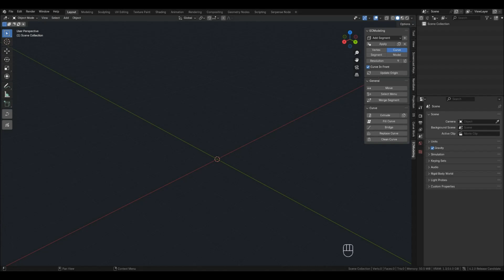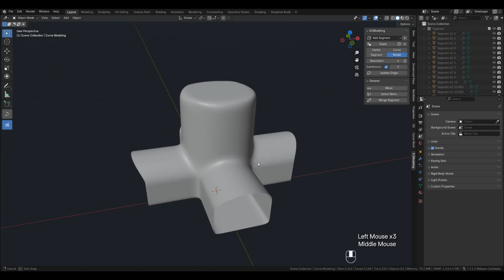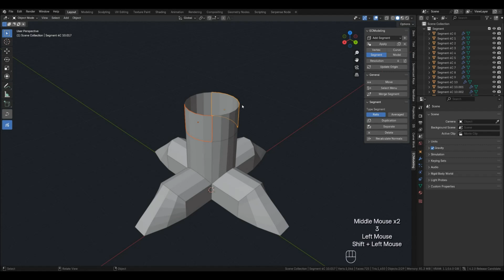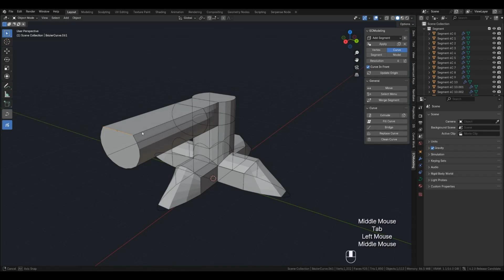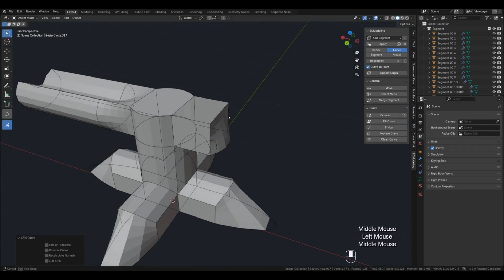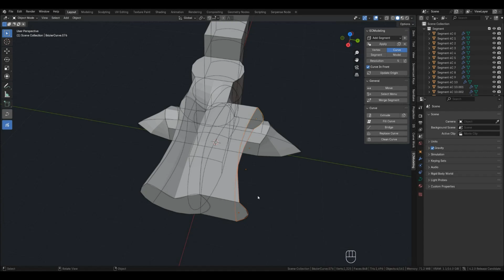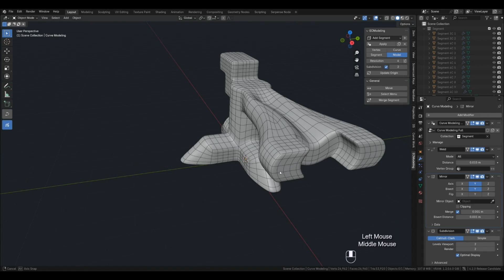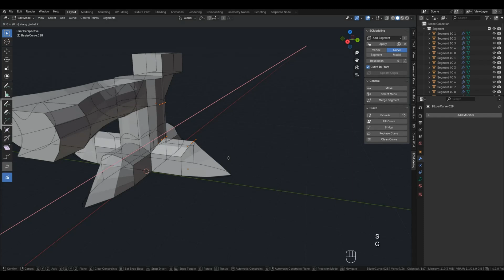Expert Curve Modeling Tutorials 2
The simplest model building using the ECM add-on.